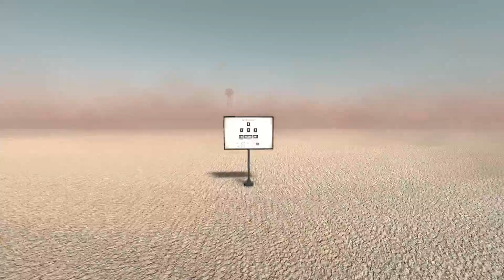No More Excuses - A Chat about plans and sickness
Videos coming as soon as I'll do em' I suppose. :/

Tags! Wow!
Gryphon
GryphonTheBard
GriffinTheBard
Gryphon The Bard
Griffin The Bard
Griffin
Gaming
PC Gaming
Let's Plays
Lets Plays
Lets Play
Comedy
Funny